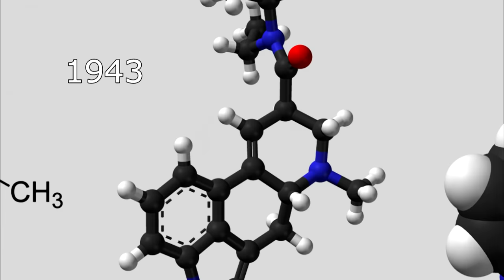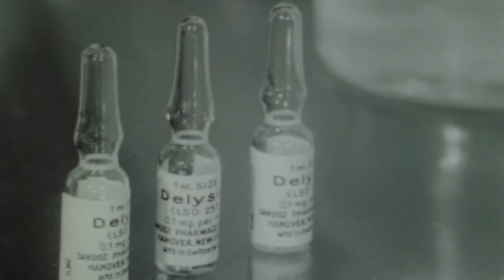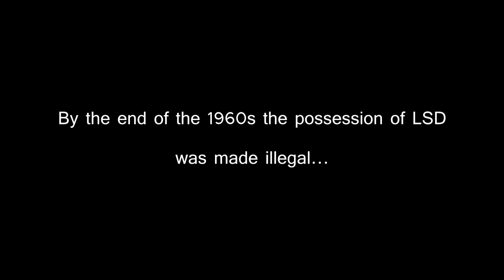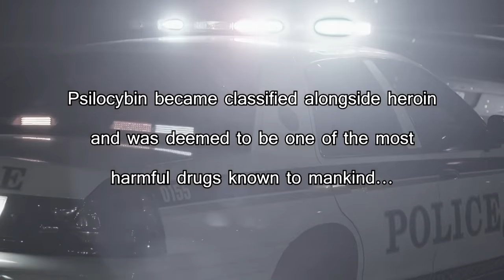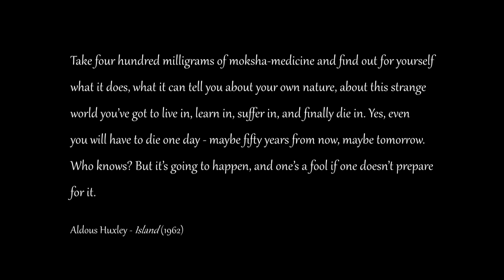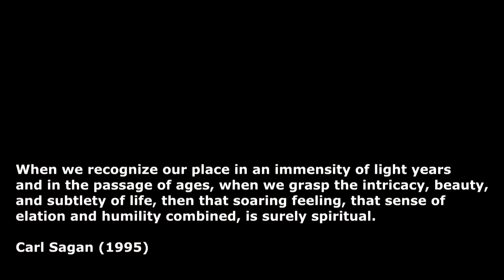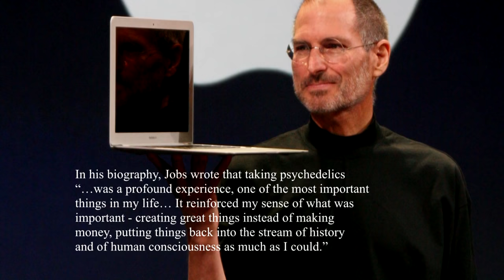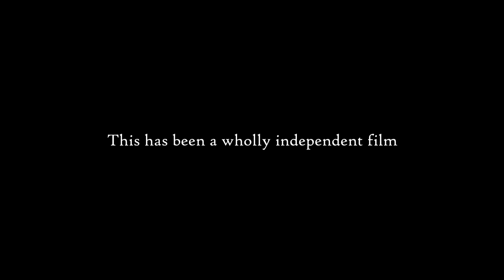Moksha Medicine: The Transformative Power of Psychedelic Mushrooms - psilocybin documentary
UK author Simon G. Powell takes a look at the resurgence of scientific interest in psilocybin (the active ingredient of psychedelic mushrooms), in particular the work being done by the Heffter Research Institute. Archive footage is shown of psychedelic research in the 1950s and 1960s, and the anti-psychedelic media propaganda that was eventually used to quell the growing popularity of recreational LSD use. Includes exclusive interview material with Dennis McKenna, Roland Griffiths, David Nichols, and Bill Linton (all of the Heffter) along with archive clips of Timothy Leary. The film explores the importance of the psilocybin experience and the pressing issue of extending its legitimate use toward healthy people. Special attention is given to the potential eco-psychological impact of psilocybin. Running time: 52 minutes.